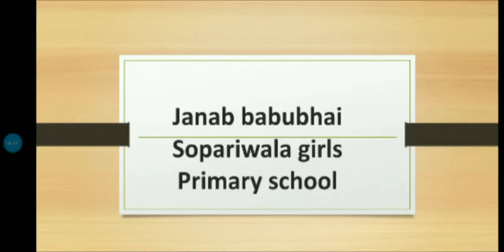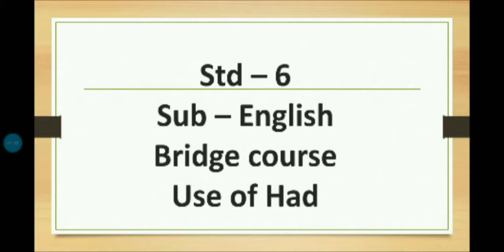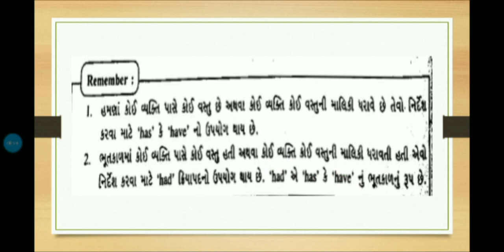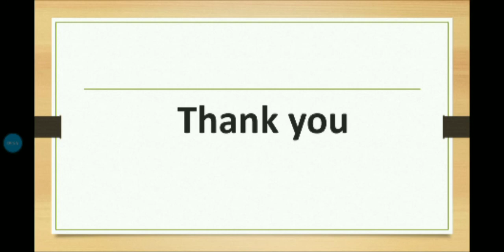Std- 6 english - bridge cource (use of had) j.b.s.g.p.s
date - 14/06/2021
day - Wednesday